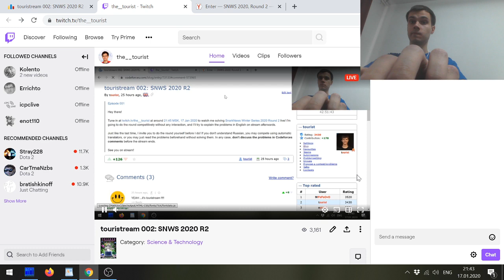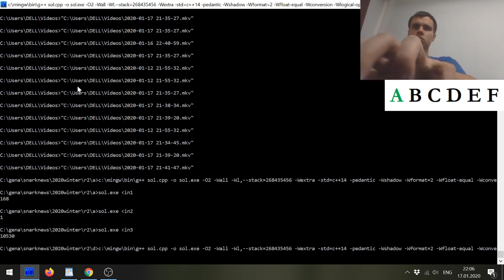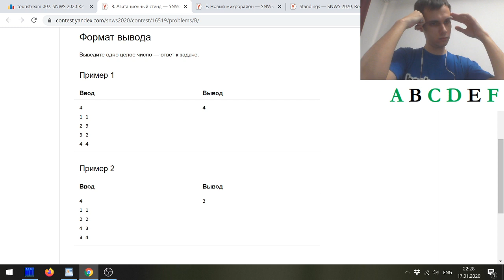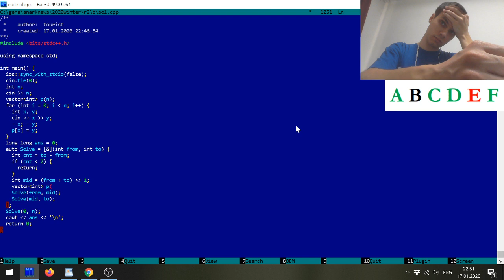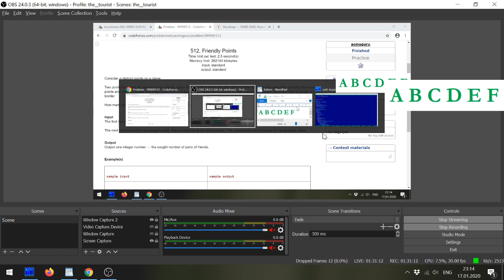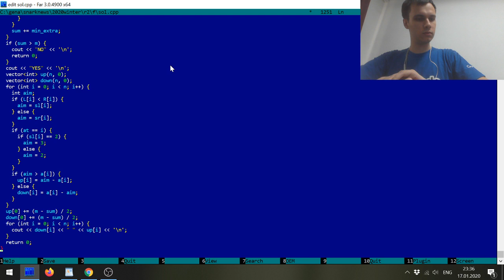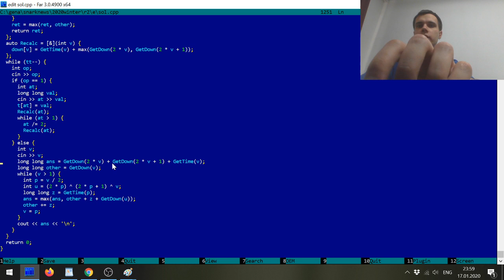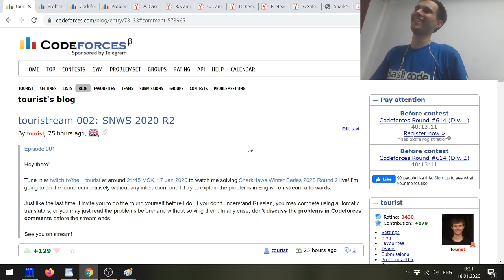touristream 002: SNWS 2020 R2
Watch me doing SnarkNews Winter Series 2020 Round 2 live and discussing the problems afterwards!